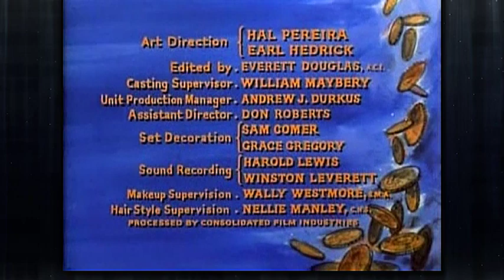Bonanza The Avenger